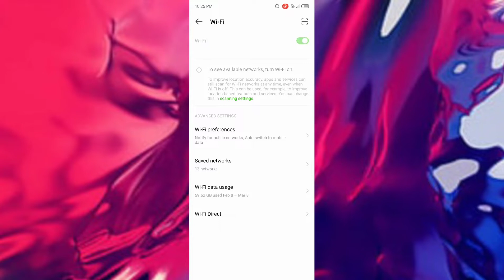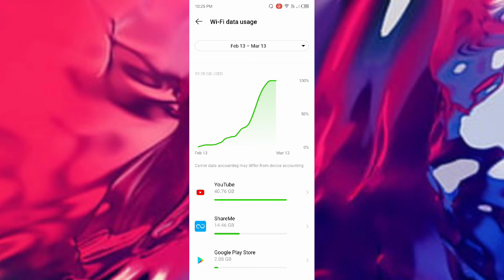infinix Hot 6 Pro How to fix wifi problem